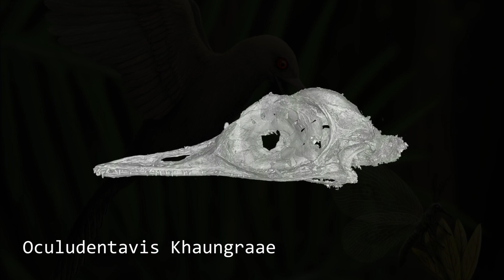Korona mix - svět se nezastavil.